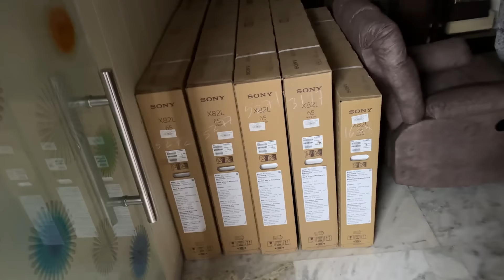NAYE GHAR ke liye itne saare TV le liye